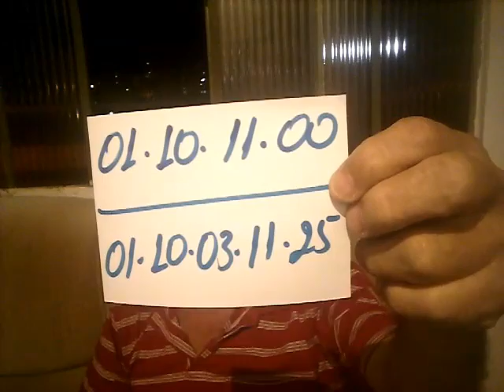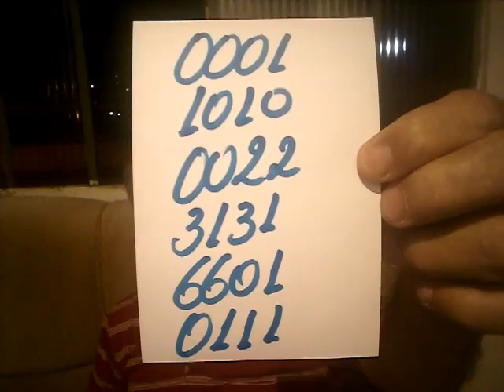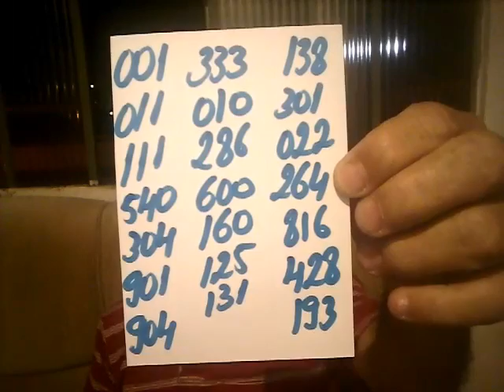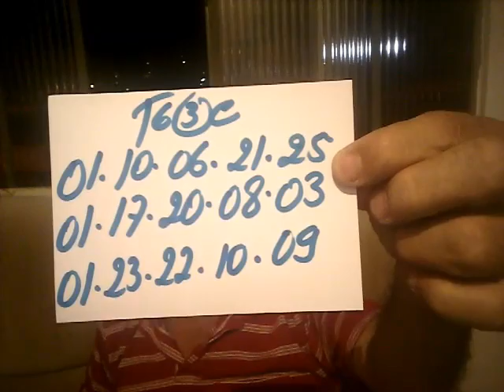PALPITES DO DIA 01 DE ABRIL DE 2017=TAVINHO=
Artista BOA SORTE A TODOS !!!